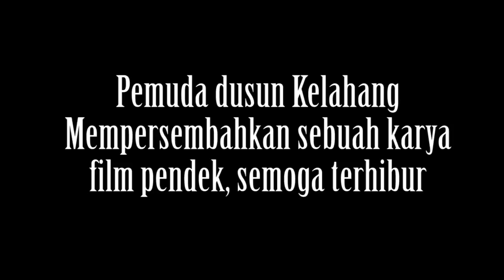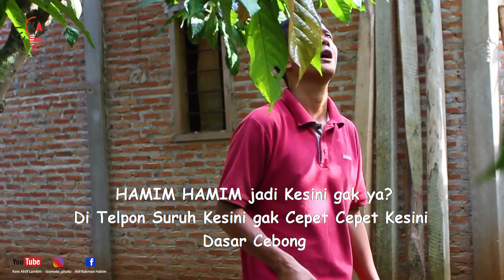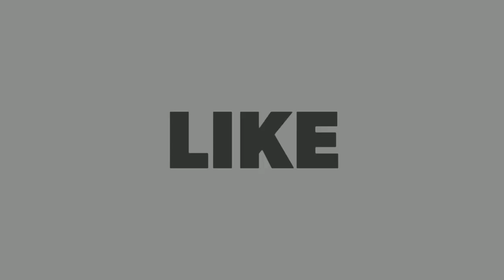Film Pendek Jawa ( KENA TIPU ) Film Kedua Kere Aktif Lamtim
Bismillahirrahmanirrahim

Alhamdulilah Film Pendek kedua Karya Anak Dusun Kelahang desa Labuhan Maringgai telah selesai, terimakasih saya ucapkan kepada Bang IMRON , Dimas dan Hamim yang telah ,membantu pembuatan film pendek ini, disini kami masih belajar dan kami masih butuh bimbingan, mohon maaf bila ada kata kata yang kurang berkenan di dalam video kami, disini kami bermaksud memberikan hiburan, karena orang indonesia sangat hobby dengan yang nama nya HIBURAN, jangan lupa like share and subscribe CHANNEL KERE AKTIF LAMTIM, kalau bukan kalian siapa lagi, kalau bukan sekarang kapan lagi, dengan mengklik tombol like share and subscribe, berarti kalian telah membantu untuk memajukan chanel kere aktif lamtim, terimakasih salam Wong Ndeso